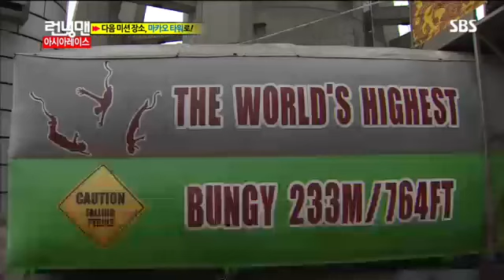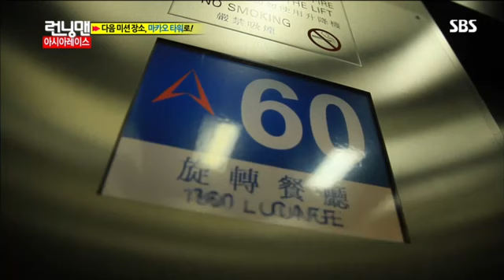런닝맨(한혜진,이동욱)#7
sbs 런닝맨 133회 다시보기/런닝맨 아시아 레이스 한혜진, 이동욱 출연 마카오 특집! 유재석, 하하, 개리, 김종국, 송지효, 이광수, 지석진